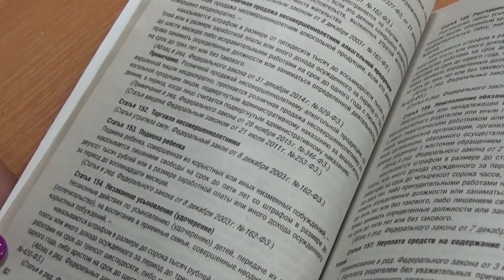Двое молодых саратовцев пытались обокрасть "случайно попавшийся" гараж